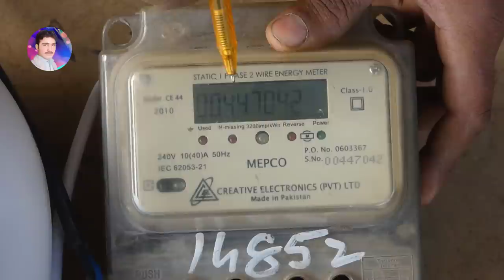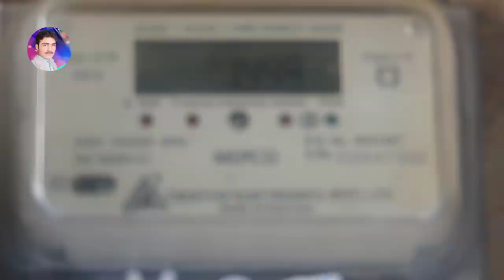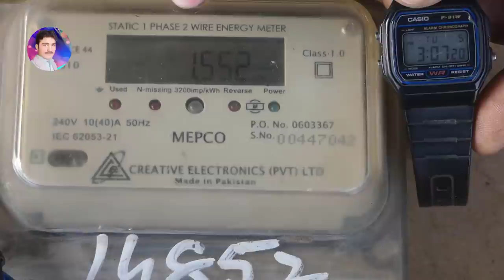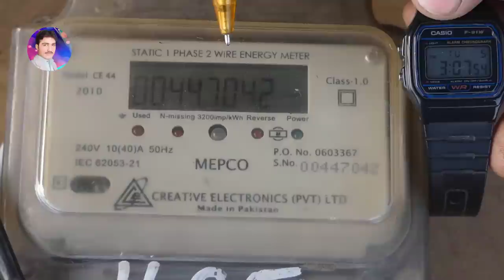How Much Consume Electricity 2000watt Fan Heater